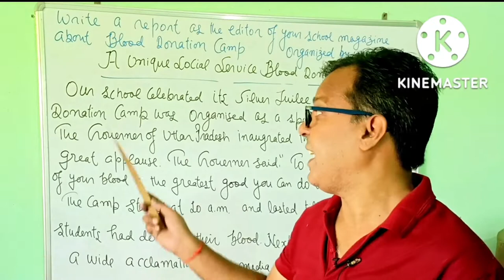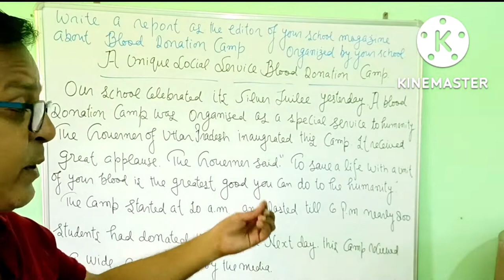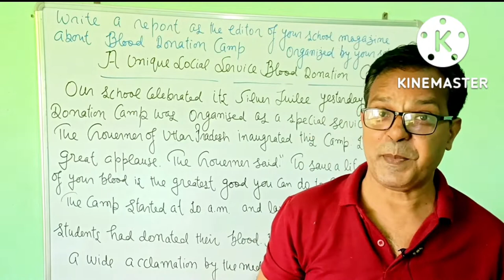Report Writing/Article Writing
Report Writing
Article Writing
Dear friends,
You will get a very important report about blood donation at your school.